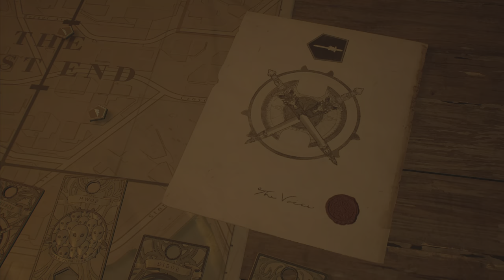GOTHAM KNIGHTS Walkthrough Gameplay Part 8 - Into The Shadows